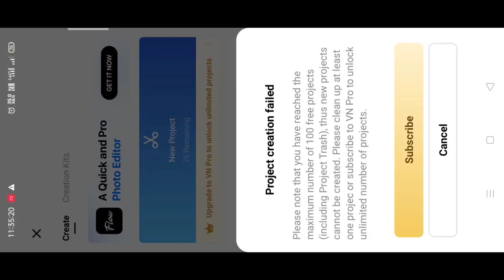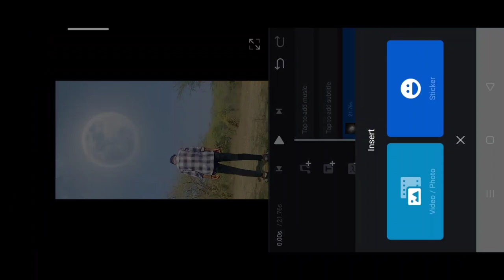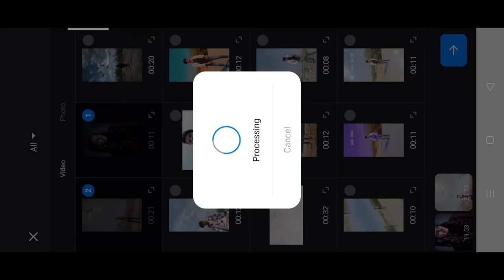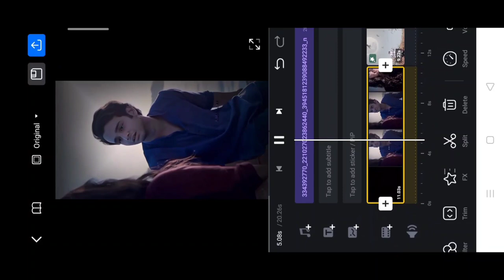Kahani suno trending reel video editing | sky change reel video edit | dinwana hua reel video edit